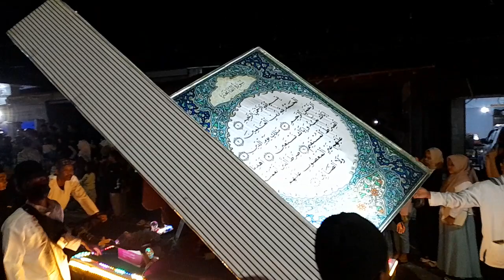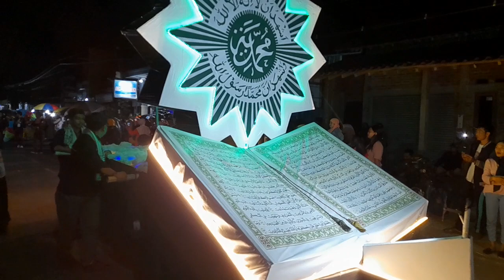Takbir keliling Idul Adha Kecamatan Godean 2023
lomba takbiran idul adha dalam.menyambut hari besar idhul adha